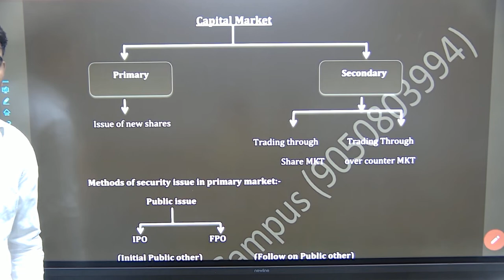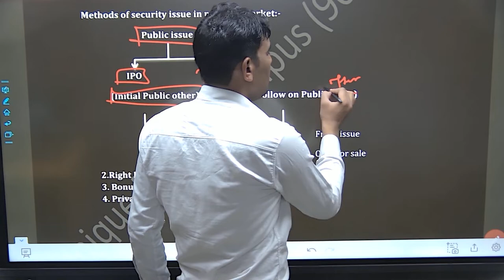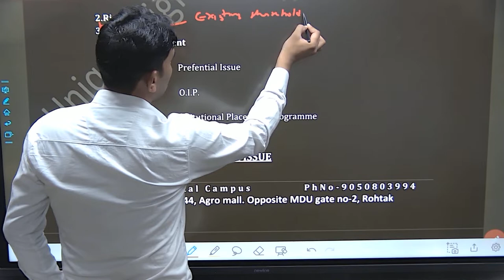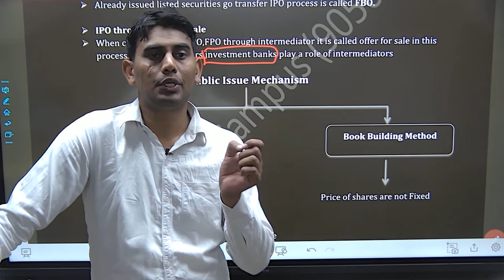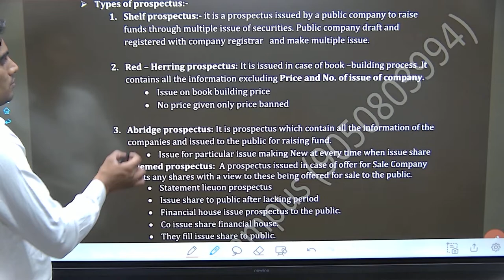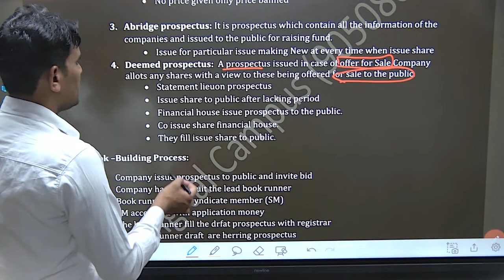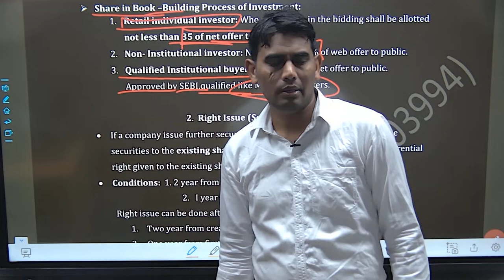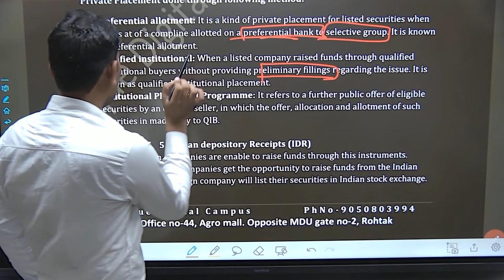Banking II Lecture-10 II Capital Market : Primary Market II By Vicky Sir